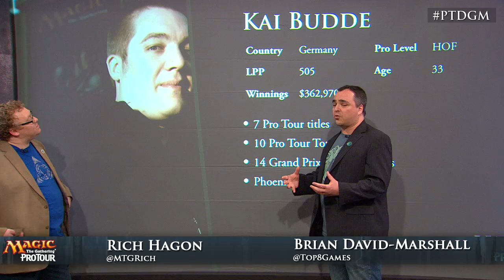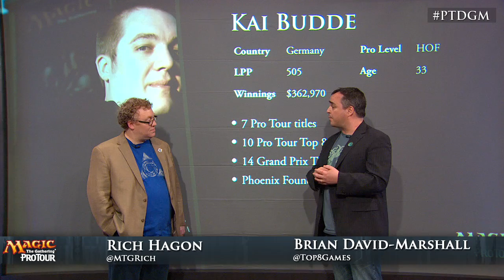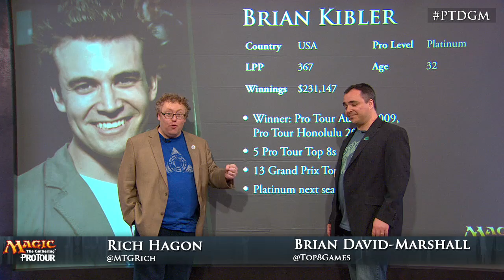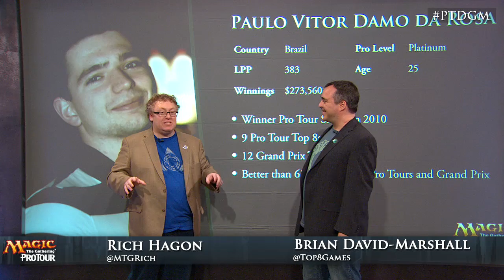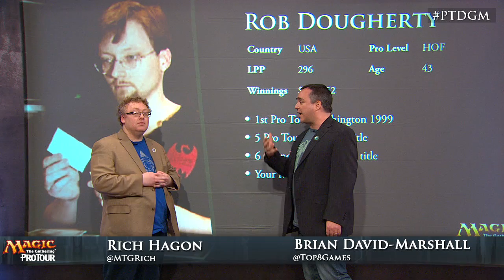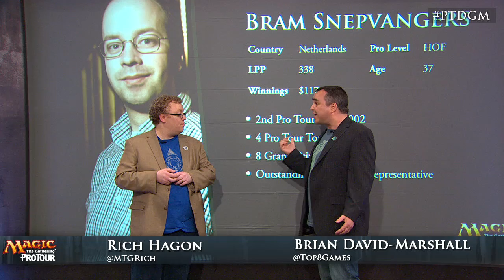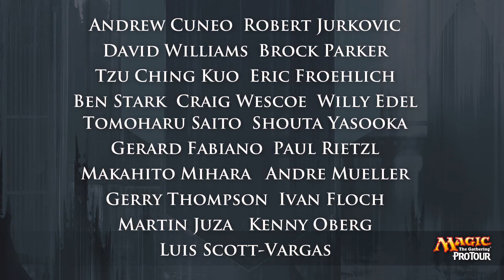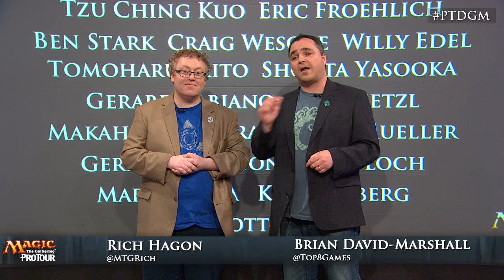Pro Tour Dragon's Maze - Hallowed Halls with Brian David-Marshall